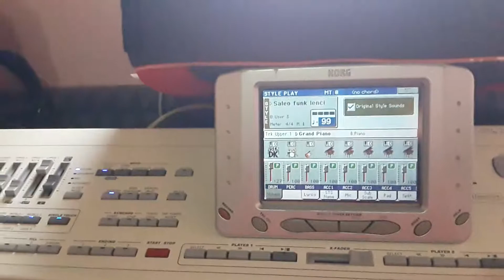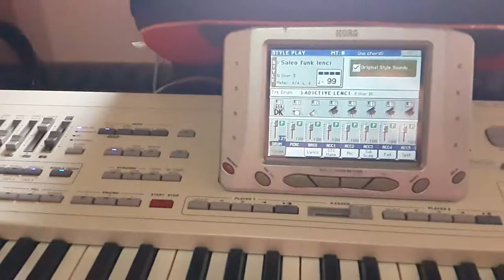addictive 2 drums to korg Pa2x drums kit..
i have put some addictive drums samples to my korg Pa2x..